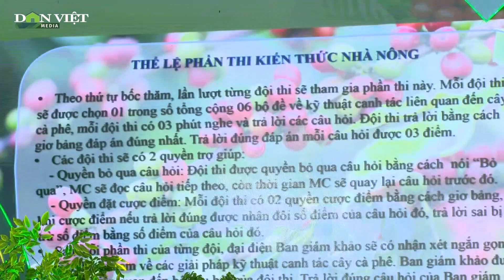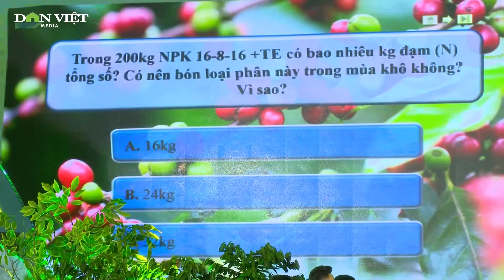Hấp dẫn Hội thi Nhà nông đua tài tỉnh Sơn La năm 2023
Trong khuôn khổ Lễ hội Cà phê Sơn La năm 2023, Ban Thường vụ Hội Nông dân tỉnh Sơn La long trọng tổ chức Hội thi Nhà nông đua tài tỉnh Sơn La năm 2023. Hội thi đã có nhiều phần thi hấp dẫn, thu hút khán giả xem và cổ vũ nhiệt tình